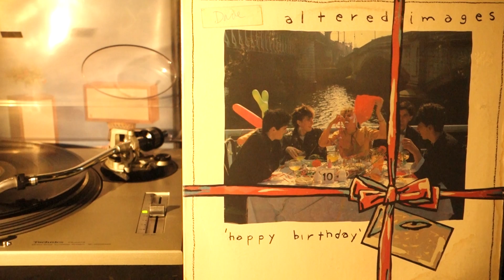Altered Images – Legionnaire (1981)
(Clare Grogan / Tony McDaid / John McElhone / Jim McKinven / Michael “Tich” Anderson)
Track From The LP Album “Happy Birthday”
Epic Records, UK
1981
EPC 84893

Altered Images:

Bass – John McElhone
Drums – Michael “Tich” Anderson
Guitar – Jim McKinven, Tony McDaid
Vocals – Clare Grogan

Art Direction, Design – David Band
Engineer – Ted Sharp
Management – Gerry McElhone
Photography By [Cover Photos] – Chris Webster
Photography By [Inner Sleeve] – Simon Fowler, Terry Lott
Producer – Steven Severin

With full colour printed inner sleeve.

"Thanks to Janet and The Ice Bergs, John Peel and Ginge with special thanks to Ceaser, Bobby, Kathleen and a very special hug for cheesy.
Agency Ian Wilson at Wasted Talent."

This version matches Altered Images - Happy Birthday except that the catalogue number epc 84893 is printed on the top right of the back cover rather than just 84893